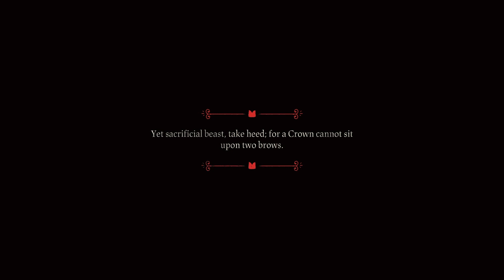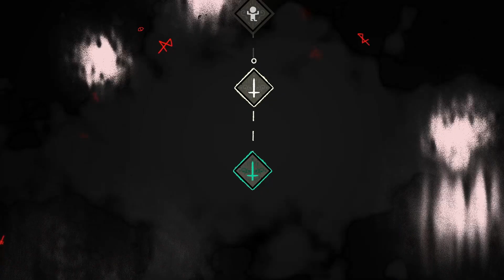PixelPlays - Cult of the Lamb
Today, we're checking out a newer title – Cult of the Lamb. This is a humorous adventure/crafting game set in a 3D world with 2D artwork.

Pixel Plays is a series showcasing newer games. We only present a small portion of the games here, for the experience, and for the fun. We leave the rest for you to discover...